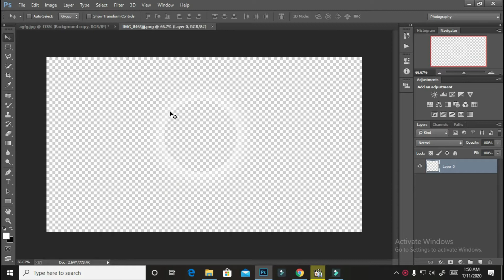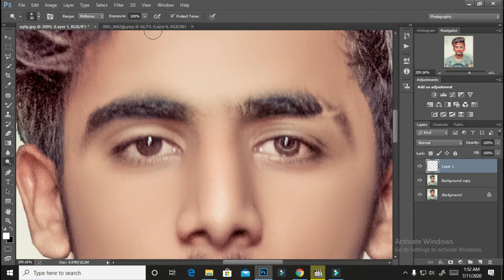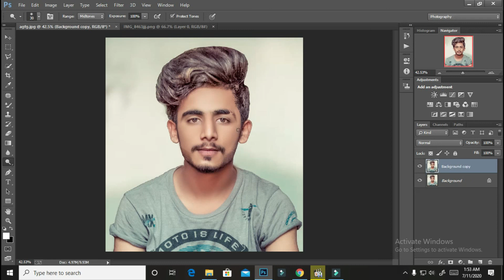Create Amazing Details in the Eyes with Lens Png for Picart & Photoshop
photoshop

nikon d7100

photoshop tutorial

adobe photoshop

d7100 nikon

photoshop retouching

studio background

skin retouching

photoshop manipulation

retouch photoshop

camra

photoshop retouch

canon 200d